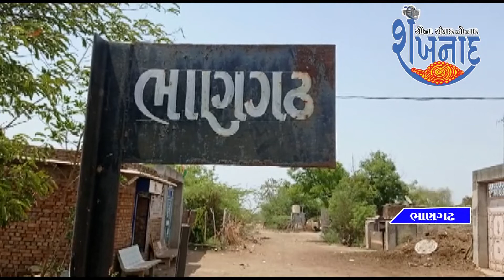सामान्य बारिश से बल्ला बन रहा भानगढ़ गांव पानी की एक बूंद के लिए जूझ रहा है.